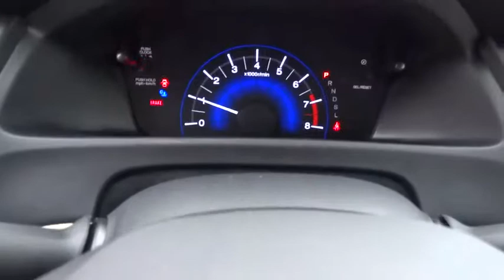2015 HONDA CIVIC Redding, Eureka, Red Bluff, Northern California, Sacramento, CA 15H397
2015 HONDA CIVIC